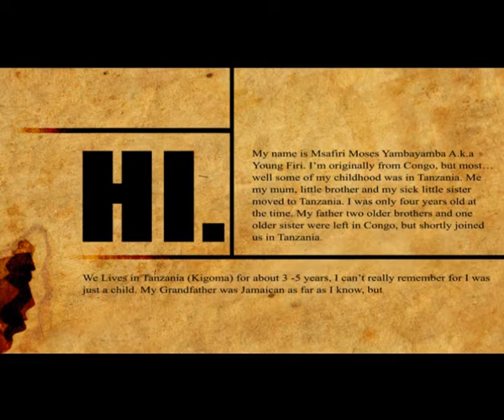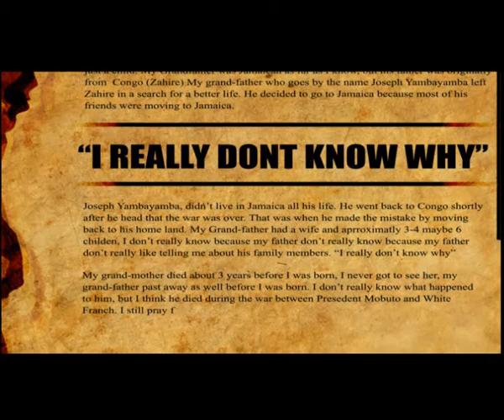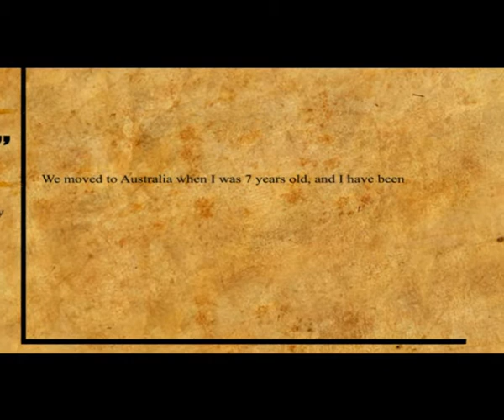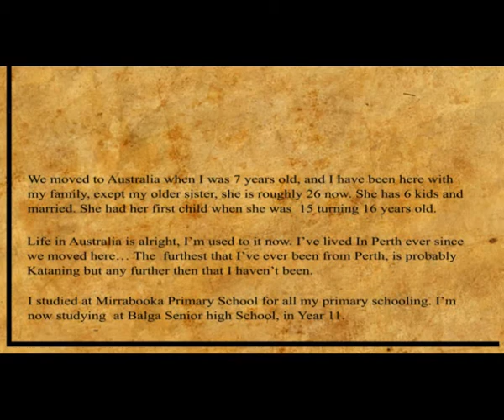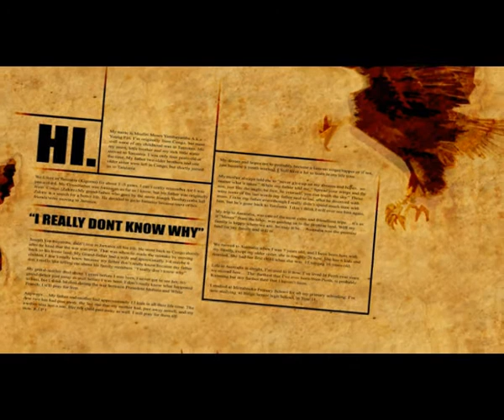Moses' Story by Richard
This digital story was created as part of the Local Stories from Afar project, that was commissioned by the State Library of Western Australia and completed in partnership with the Metropolitan Migrant Resource Centre and the Central Institute of Technology (CIT).

It tells the story of Moses, a refugee from the Democratic Republic of Congo now living in Western Australia. The animation was provided by Richard, a student from CIT.